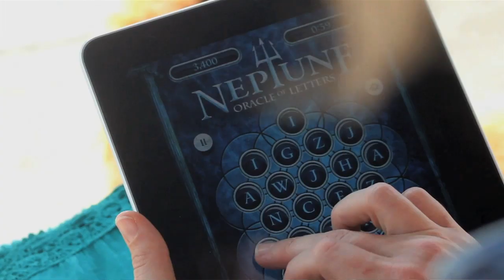Neptune - Oracle of Letters -- iPad and NOOK game trailer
Neptune - Oracle of Letters is HD Interactive's latest mobile app. It is available for iPhone, iPad, and NOOK Color. It is a fun new word game that challenges you to make words quickly while trying to score as many points as you can. Longer words and adjacent letters are worth more points. Many career stats are saved for you to compare your skills with your friends.